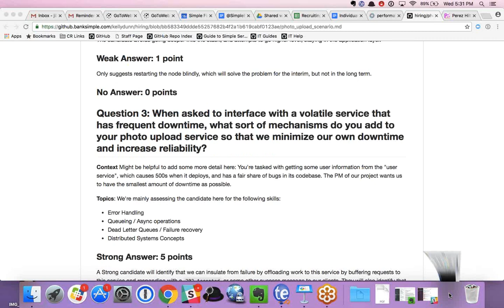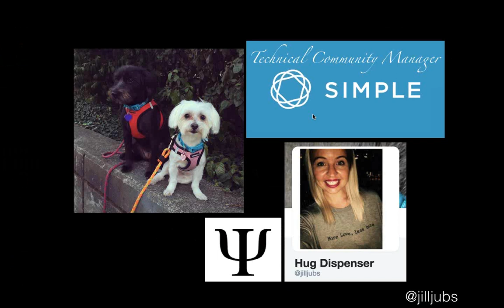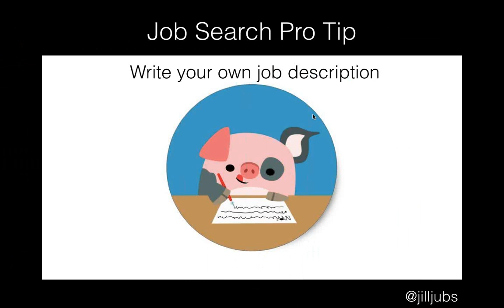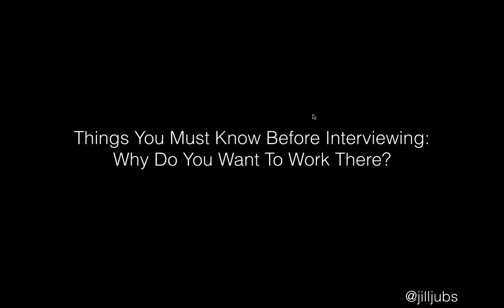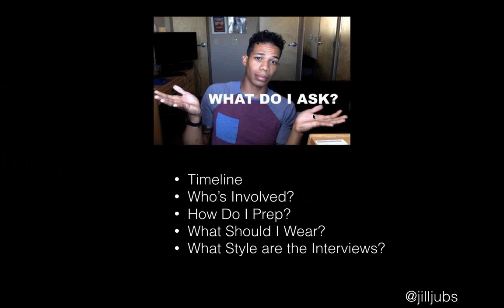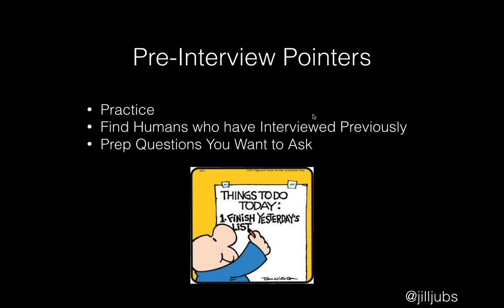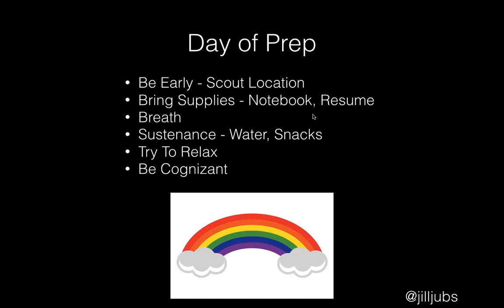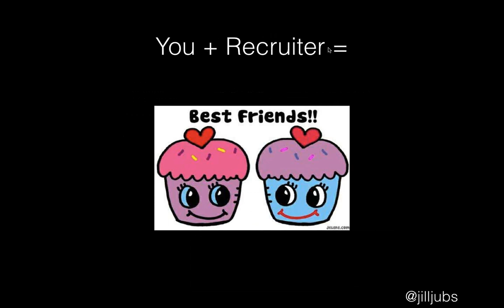vBrownBag Follow-Up Interviewing with Jill Jubinski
Jill Jubinski wraps up Jillvember with tips for interviewing.

You can follow Jill on Twitter @jilljubs